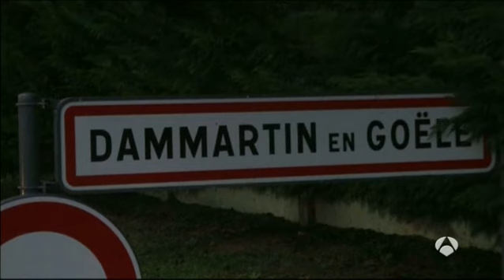Máxima alerta en una Francia de luto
El país galo decide reforzar el actual dispositivo de protección antiterrorista Vigipirate con medios adicionales para proteger ciertas instituciones y lugares de culto. Francia ha amanecido de luto tras permanecer tres días en vilo por la amenaza yihadista. Muchas personas se han manifestado en la céntrica plaza de la República de París en muestra de repulsa por los ataques perpetrados y a favor de la libertad de expresión.